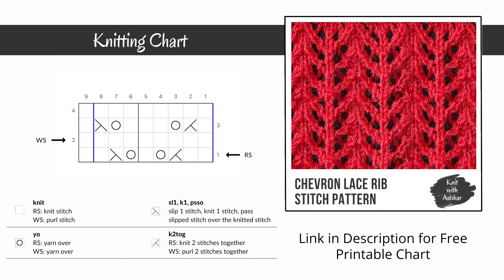Chevron Lace Rib - super fun, lace and rib knitting pattern for beginners, design for blankets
This fancy looking stitch pattern is very simple and you can make the pattern in just four rows, and two of these are direct purl rows! As it is a rib stitch pattern, the knitted fabric is quite elastic and stretchable. This beginner knitting tutorial can be used as a sock knitting tutorial, or a knitting tutorial for sweater,  and more. Learn how to knit this puntos calados en dos agujas using this video.

0:00 - Introduction to Chevron Lace Rib Stitch Knitting Pattern
0:11 - Chevron Lace Rib Stitch Knitting Pattern Swatch
0:39 - Chevron Lace Rib Stitch Knitting Chart & Abbreviations
0:53 - Cast on Stitches
0:57 - Knitting Rows 1 - 2
2:37 - Knitting Rows 3 - 4
4:15 - Complete swatch of Chevron Lace Rib Stitch Knitting Pattern
4:45 - Thanks for watching :)